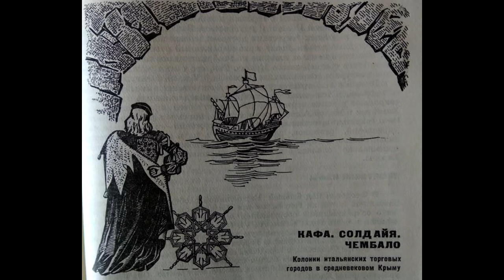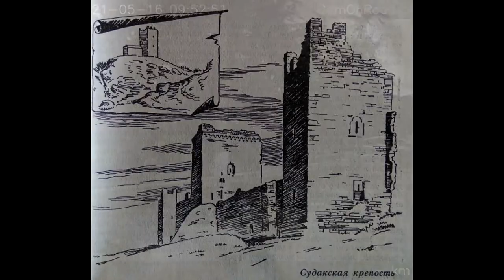2021.05.16 - Под властью феодалов-иноземцев. Симферополь - Ялта. Крым - 2021 (12)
Едем в Ялту на маршрутке (Нижняя Кутузовка - Никита). Май 2021. Слушаем главы из книги "Дорогой тысячелетий. Экскурсии по средневековому Крыму" (издательство "Крым", Симферополь, 1966).
Колонии итальянских торговых городов в средневековом Крыму. Под властью феодалов-иноземцев.
0:30 - Нижняя Кутузовка
11:34 - Линейное
11:24 - Гурзуф
12:38 - Никитский ботанический сад